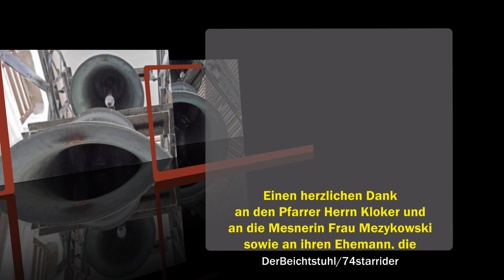St. Peter und Paul Schwäbisch Gmünd mit Glockenläuten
St. Peter und Paul ist eine katholische Pfarrkirche auf dem Hardt in Schwäbisch Gmünd. Sie wurde 1958 als erste Nachkriegskirche vom Münsterarchitekten Albert Hänle auf einem aufgefüllten Steinbruch errichtet. Die Kirche wurde auf einem ovalen Grundriss, mit einer angebauten, niederen, als Kubus ausgeführten Werktagskirche errichtet. Die Hauptkirche verfügt über ein 7 cm starkes Hängedach aus Spannbeton, das als erste derartige Konstruktion an einem Kirchenbau in Baden-Württemberg eingestuft wird.
Der Tabernakel wurde von Fritz Möhler geschaffen, das Bronzekreuz von Otto Herbert Hajek, das Ewige Licht von Herbert Stadelmaier sowie die Altarleuchter von Emil Förster. 2003 wurde die Kirche renoviert. (Auszug aus Wikipedia)